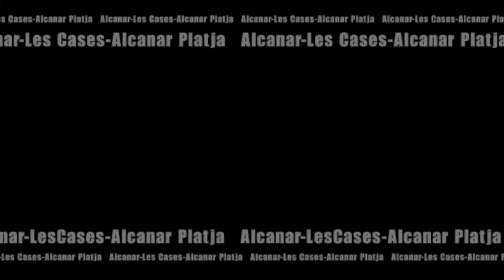PESSEBRE_31.12.16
A la Cisterna del Vall vam poder gaudir d’un pessebre de 30 m2 organitzat pel canareu Juan José Curto.
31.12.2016